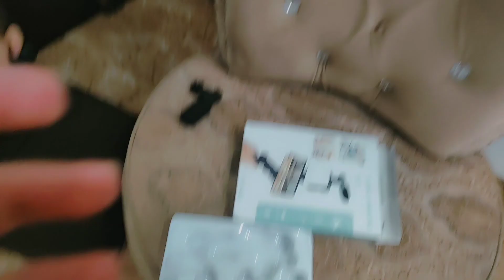Khush hun ya sad smjh nh arha🥺😭 | iPhone Agya Mera 😍 | Vlog # 109